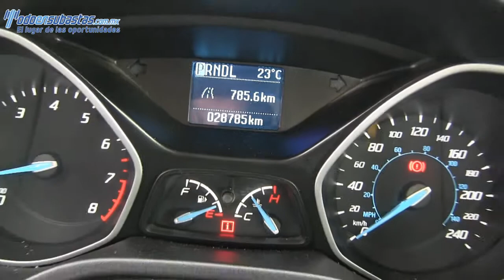Ford / Focus / 2013